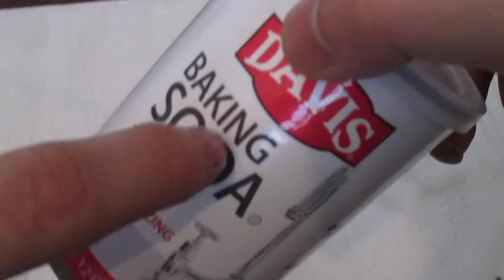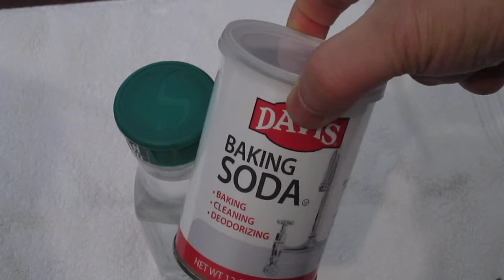How To Get Rid Bad Breath Less 30 Seconds - Coffee Garlic Onion Morning Drinking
What if I tell you YES, you can get rid of your "Bad Breath" under 30 seconds + Cheap + Fast + Easy + Simple + Cost LESS than $1.00(USD) for Gallons of rinsing.  Don't spend your money on junks and gimmicks to "Mask" the odor, there is an EASY way and I will show it to you in this Video!

What if I tell you that what we've been taught is ALL WRONG!  In this Video, I am teaching you how and also explain it in details of what causing common "Bad Breath"!  How to solve it easily or how to get rid of it easily and cost effective too!

What is the common cause of "Bad Breath"? Beside. Dental cavities, gum disease, poor oral hygiene, coated tongue (a white or yellow coating on the tongue, usually due to inflammation) are among the most common. It's actually Food and Spices and Drinks that your "Body" REJECTS. It's known as "Poison" to your body, so it is only sending out "distress" and known as body "Counter Act Defense".

Here is my formula;
For Drinking:  1/3 Teaspoon to every 16 Ounces of Water
For Rinsing:  1/2 or 1 Teaspoon to every 16 Ounces of Water

The information on this Video is not intended or implied to be a substitute for professional medical advice, diagnosis or treatment. All content, including text, graphics, images and information, contained on my Channel or available in this Video is for general information / entertainment purposes only. I makes no representation and assumes no responsibility for the accuracy of information contained on or available through in this Video or my Channel, and such information is subject to change without notice. You are encouraged to confirm any information obtained from or through in this Video with other sources, and review all information regarding any medical condition or treatment with your physician. NEVER DISREGARD PROFESSIONAL MEDICAL ADVICE OR DELAY SEEKING MEDICAL TREATMENT BECAUSE OF SOMETHING YOU HAVE HEARD ON MY CHANNEL OR ACCESSED THROUGH THIS CHANNEL.

I do not recommend, endorse or make any representation about the efficacy, appropriateness or suitability of any specific tests, products, procedures, treatments, services, opinions, health care providers or other information that may be contained on or available through this Channel. I AM NOT RESPONSIBLE NOR LIABLE FOR ANY ADVICE, COURSE OF TREATMENT, DIAGNOSIS OR ANY OTHER INFORMATION, SERVICES OR PRODUCTS THAT YOU OBTAIN THROUGH THIS VIDEO / CHANNEL.